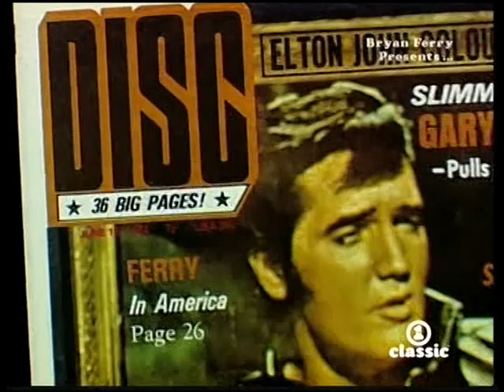BRYAN FERRY/ROXY MUSIC Retrospective Part 3 of 6.vob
Another great VHS find from yesteryear. A 2002 VH1 special chatting to Bryan Ferry about his career. This is 40 minutes in length so I have split it into 6 appropriate parts. In this part Bryan talks about the gamble he took with the Roxy audience in his choice of cover versions in the 70s and why he needed a solo career at all. Video's included are THE PRICE OF LOVE and YOU GO TO MY HEAD